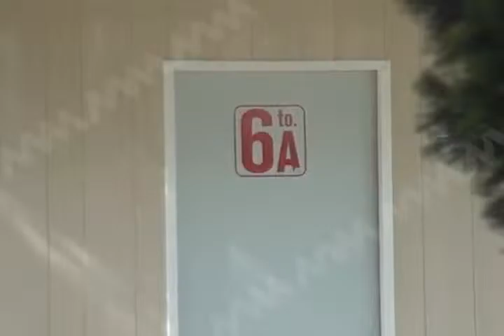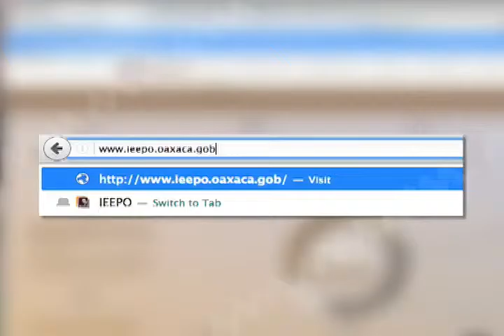IEEPO realizará foro en colaboración con el CIDE.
El Instituto Estatal de Educación Pública de Oaxaca (IEEPO) en colaboración con el Centro de Investigación y Docencias Económicas (CIDE), realizaron el “Foro de Consulta para un Modelo Educativo y Propuesta Curricular para la Educación Obligatoria 2016”, con el objetivo de establecer un vínculo de participación transparente, incluyente y plural para la expresión de todos los sectores sociales en materia educativa.
Nota de Redacción MVM Televisión.